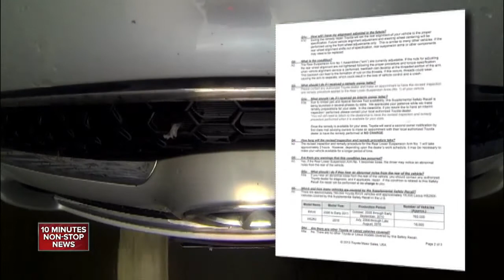National backlog delays fix for Toyota recall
The CALL7 Investigators have learned a nationwide parts backlog is leaving potentially dangerous vehicles on the road.